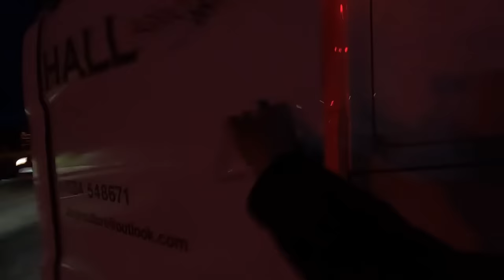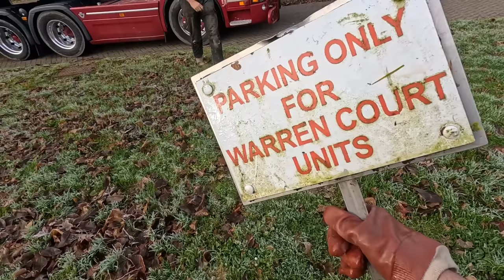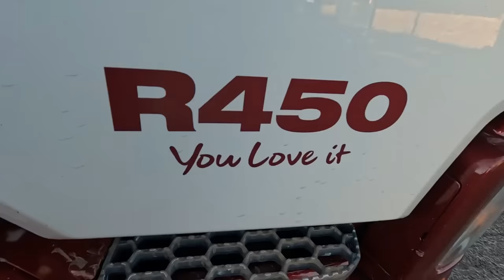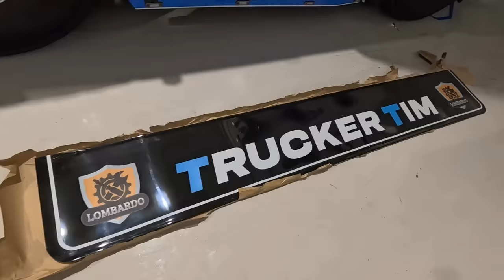DELIVERING A BRAND NEW £600,000 COMBINE | WIDE LOAD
Uncut Channel: @TruckerTimUncut